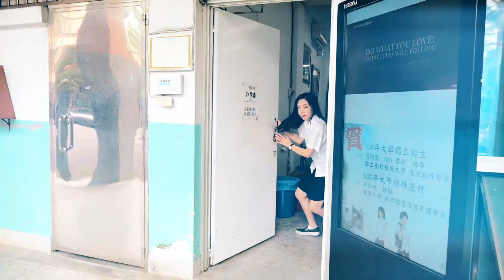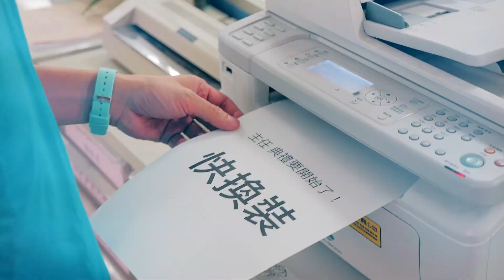《光影交錯》106級松山家商畢業典禮｜開場短片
《光影交錯》綻藍影展×畢業季
PRESENT BY
106級松山家商畢業生聯合籌備會

晨光熹微
光，掠過個體。影，交疊形影
紅沙上的我們，故事線若即若離
CrankUp 在底片停止轉動前，紀錄18歲的最後畫面。